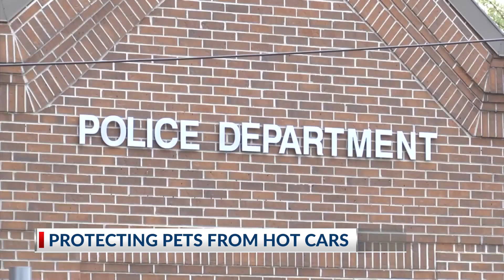What should you do in South Carolina if you spot a pet in a hot car?